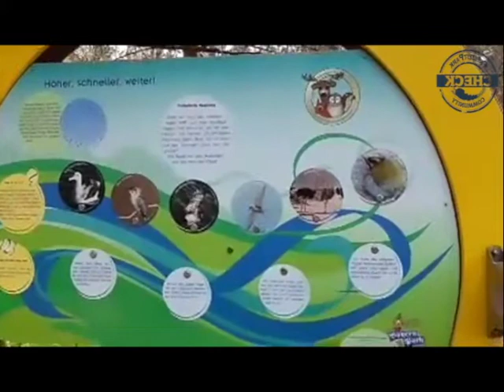Bayern Park - Saison Start 2019 mit Romina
Romina war für uns live beim Saison Start 2019 im Bayern Park

Unterstütze die Entwicklung von der Welt rund um FreizeitParkCheck und besonders auch unserer einzigartigen FreizeitParkCheck- App
Es kostet dich kein Geld und hilft uns sehr. Benutze für deine nächste Buchung bei Booking.com oder deiner Bestellung bei Amazon.de einfach unsere Links. Für dich ändert sich hierbei nichts, aber wir bekommen dadurch einen Support den wir in die FreizeitParkCheck Projekte investieren können.
Aktiv unterstützen könnt ihr uns außerdem, wenn ihr Einkäufe in unseren Shops tätigt. Hier bieten wir euch Artikel wie Kleidung, Tassen, Kalender, Handtücher etc. an. Viel Spaß beim stöbern

Weitere tolle Themen rund um die Welt der Freizeit & Themenparks findet ihr oder in unserer einzigartigen APP in den Stores für Android & IOS